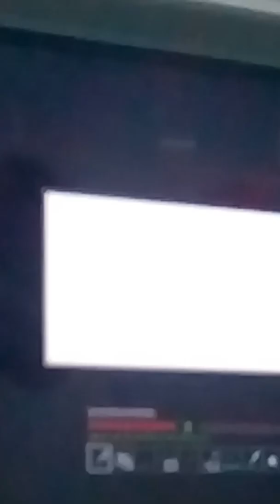Minecraft Microsoft tutorial jhonatm YouTube